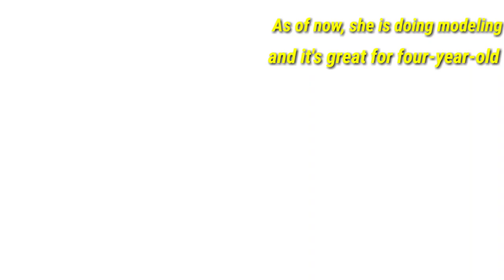Anahita baby, Anahita Hashemzadeh Age, Biography, Country, Family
AnahitaHashemzadeh, Age, Biography,

Anahita Hashemzadeh is a very cute baby girl from Iran. She is famous for her dazzling look and cute smile. She is a viral girl and also a social media sensation. Let us know more about Anahita.

Real NameAnahita Hashemzadeh Nick name Anahita Famous for her look and cute smile.

Anahita Hashemzadeh was born on jo10 January 2016 and her age is 3 years old (as in 2019). She was born on Isfahan a city in Iran and she is Iranian by the nationality.

note :- This video is based on my internet research, and thus may not be 100 true.